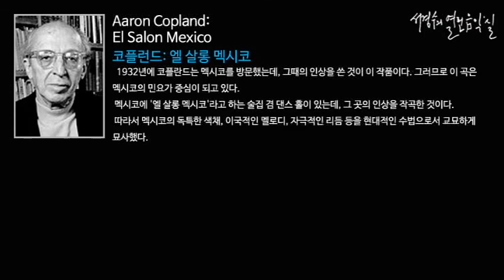Copland: El Salon Mexico_‘서경수의 열린 음악실’